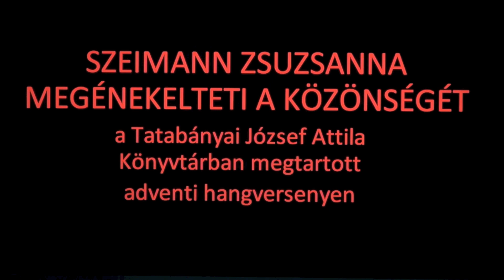Szeimann Zsuzsanna megénekelteti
A Tatabányai József Attila Könyvtárban adott adventi hangverseny után Szeimann Zsuzsanna karnagy megénekelteti a közönséget.